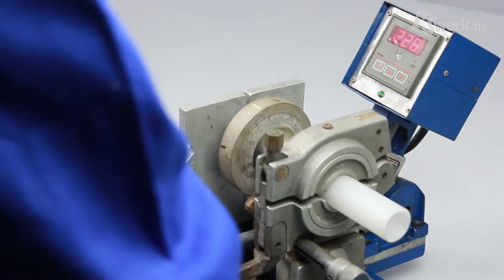Heizelementmuffenschweißen PVDF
Hier werden Rohr und Fitting überlappend und ohne Verwendung von Zusatzwerkstoffen verschweißt. Rohrende und Fittingsmuffe werden auf einem muffen- bzw. stutzenförmigen Heizelement auf Schweißtemperatur erwärmt und anschließend ineinandergefügt. Rohrende, Heizwerkzeuge und Fitting sind maßlich so aufeinander abgestimmt, daß sich beim Fügen ein Schweißdruck aufbaut und eine homogene Verbindung entsteht. Es können nur gleichartige Werkstoffe verschweißt werden. Der typische Dimensionsbereich liegt zwischen 16 und 110 mm.

K09011